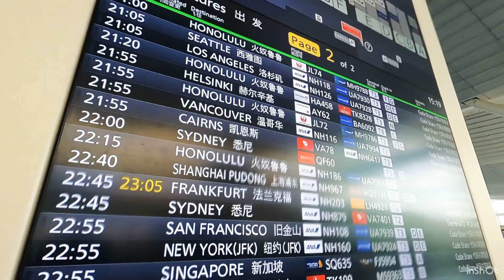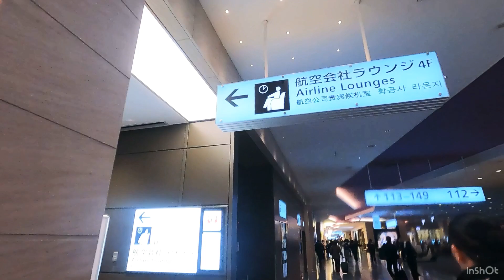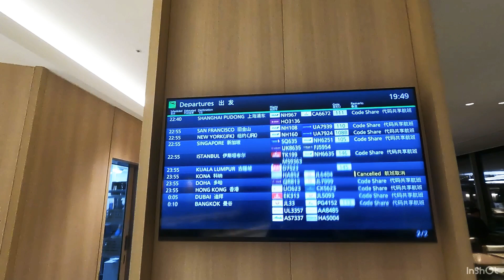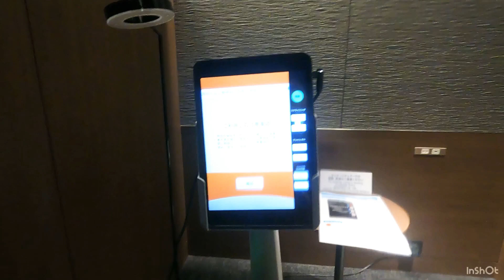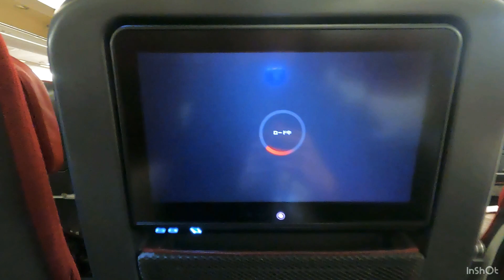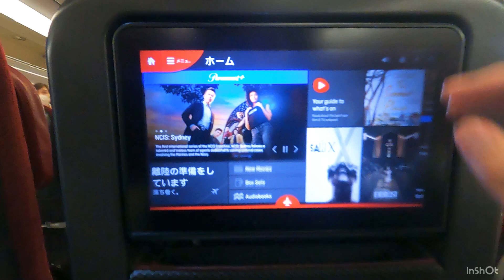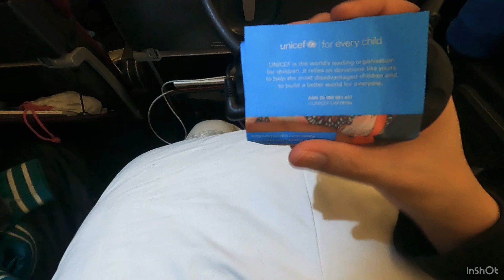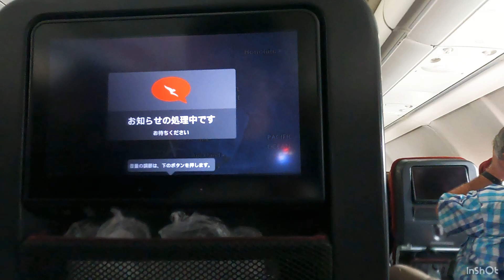大学生の卒業旅行inオーストラリア！カンタス航空の直行便で、羽田からシドニーへ！羽田のJALサクララウンジも利用！jal